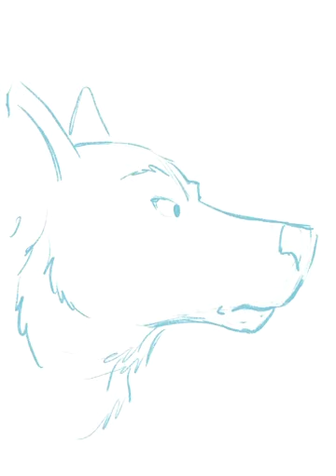Draw A Wolf - Character Design (No Sound)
Character design is a process of searching, trying things, tossing them out, and trying different things. Watch and draw along with me as I rough out the basic wolf character, and then refine it.

CAUTION: CHILDREN SHOULD USE CHILD-SAFE ART SUPPLIES. Do you want to learn how to draw cartoons, manga, animals and everything else? This is the channel that makes drawing easy and fun. I provide you with real art techniques so that you can learn to create your own drawings, and not just copy mine. my name is Christopher Hart, and I am the world's leading author of how-to-draw books. My books have sold over 7 million copies and have been translated into 20 languages. I am delighted that you've joined me. Now, let's have some drawing fun!